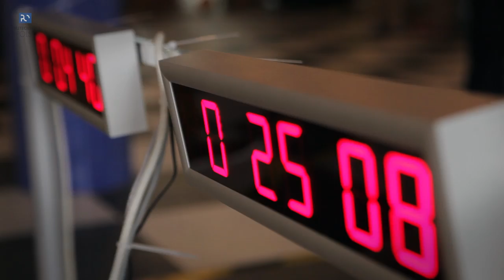III Opolski Festiwal Robotów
11 czerwca 2016 roku od godz. 10:00 w budynku „Łącznik” Politechniki Opolskiej (ul. S.Mikołajczyka 16, Opole) odbędzie się trzecia edycja Opolskiego Festiwalu Robotów.

Celem Festiwalu jest popularyzacja nauk technicznych i zaawansowanych technologii poprzez wzbudzenie zainteresowania robotyką, automatyką i elektroniką. Podczas zawodów robotów mobilnych zmierzą się ze sobą najzdolniejsi i najbardziej utalentowani pasjonaci tej dziedziny. Impreza stworzy możliwość kreatywnego spędzenia wolnego czasu, będzie połączeniem rywalizacji i świetnej zabawy. Poprzednie edycje cieszyły się dużym zainteresowaniem zarówno uczestników jak gości festiwalu, edycje OFR zostały docenione przez uczestników otrzymując prestiżowy tytuł: „Zawody robotów polecane przez Forbot.pl”.